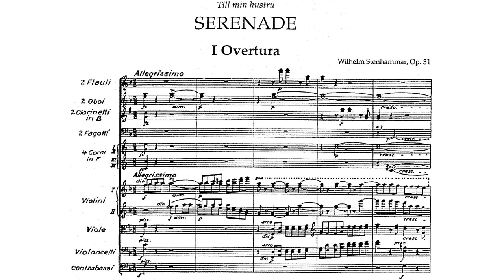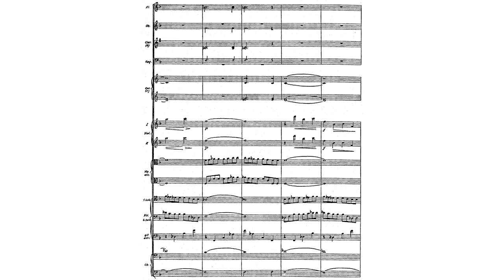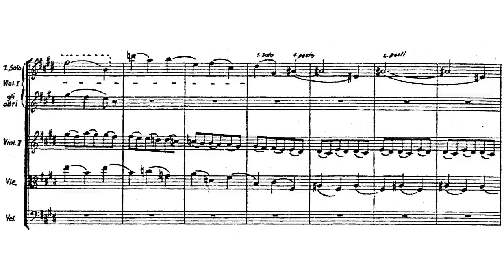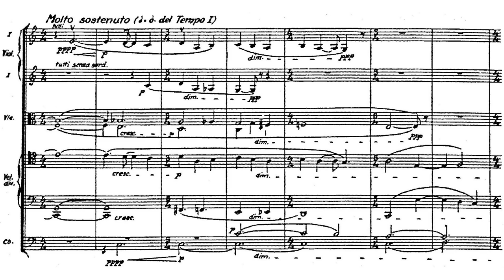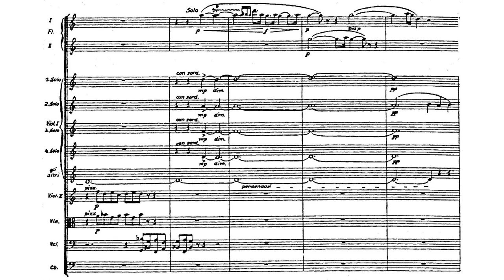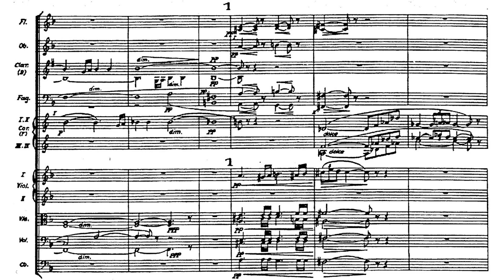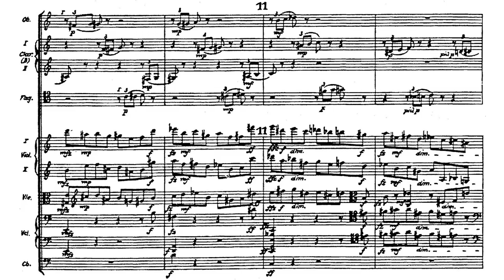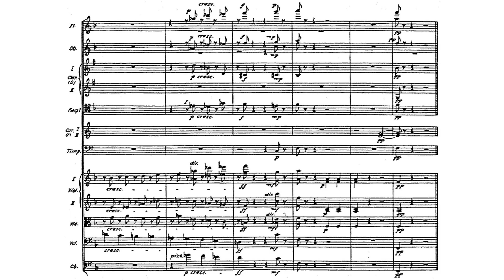Wilhelm Stenhammar - Serenade, Op. 31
Wilhelm Stenhammar - Serenade in F Major, Op. 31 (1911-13, rev. 1919)
Performed by the Gävle Symphony Orchestra
Conducted by Hannu Koivula

Movement One: Overtura - 0:00
Movement Two: Canzonetta - 6:45
Movement Three: Scherzo - 12:11
Movement Four: Notturno - 19:50
Movement Five: Finale - 28:32